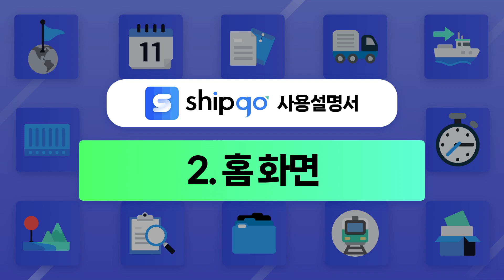ShipGo를 소개합니다ㅣ홈 화면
트레드링스와 함께
가벼운 물류로 건너오세요.

수출입 업무를 하고 있다면,
화물의 위치를 알고 싶다면,
납기, 공급망 관리가 고민이라면,

물류 업무의 새로운 기준, ShipGo(쉽고)를 만나보세요